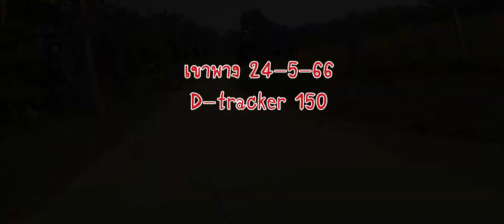เส้นทางขี้นเขาพางชุมพร 24พ.ค.66(วันนี้)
เทสรถ ขึ้นเขาพางเลยถือโอกาส อัดวีดีโอ ตลอดเส้นทางการขึ้น เอาไว้ให้เผื่อใครอยากขึ้นไปเที่ยวจะได้เตรียมตัวให้พร้อม